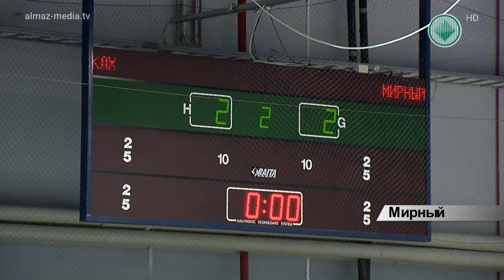Отличное настроение. В регионе завершился хоккейный фестиваль